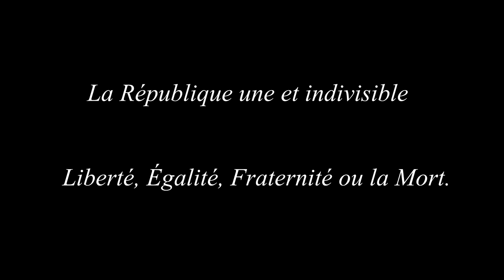Tutorial cómo iniciar una revolución